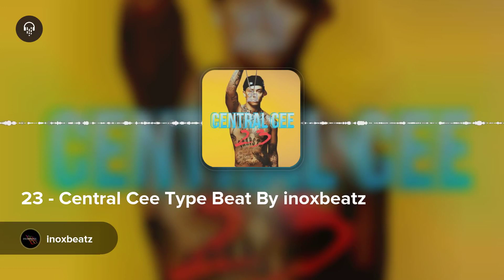23 - Central Cee Type Beat By inoxbeatz